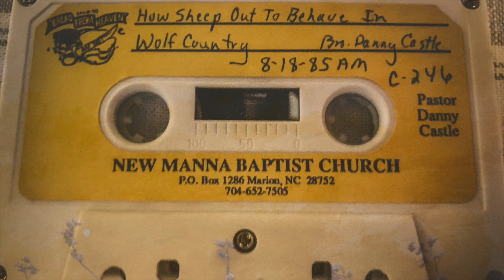Danny Castle - HOW SHEEP BEHAVE IN WOLF COUNTRY! (1985 CLASSIC)